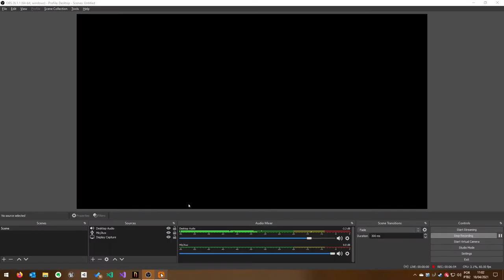Noita Happens - Run 40ish - Best start ever...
I've had a great start on Noita - right at the entrance of the Mines, I found TWO hearts and a drilling wand... So I decided to use the wand to go over the top and get the orbs on the peaks to improve my health.

And then... Noita happened.